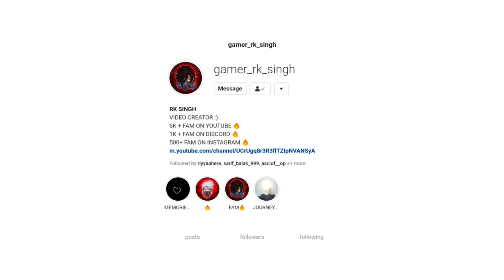PIYUSH JOSHI IN MY GAME AND I DEFEATED HIM - GARENA FREEFIRE